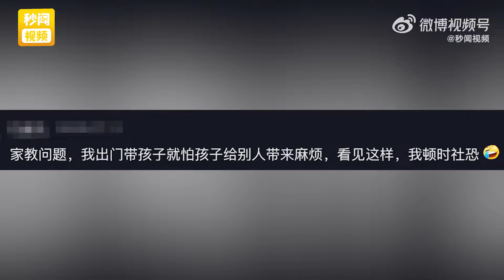高铁上小孩狂踹前座靠背，前座乘客稳坐如钟，家长态度让网友怒了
7月10日，湖北黄石，网传湖北一高铁上 一小孩不停踢踹前座后面的小桌板，而前座的乘客稳坐如钟，淡定坐在原处查看手机，似乎并没有受到影响，但看到这一幕网友沉不住气了，小孩旁边的家长一直没有阻止干涉，任由小孩胡乱踢踹，有网友称换做是自己的孩子，就要批评教育了，不仅影响了前座乘客，发出的噪音对周围人也造成了干扰。